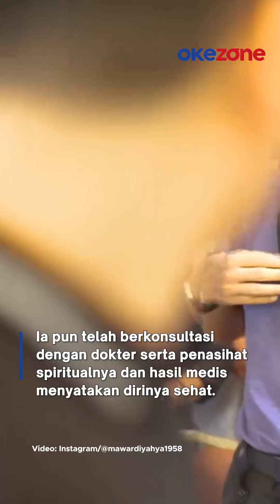Viral Bacagub Sumsel Mawardi Yahya Pingsan di Panggung Pengantin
Bakal Calon Guberner (Bacagub) Sumatera Selatan, Mawardi Yahya pingsan di panggung pelaminan kala menghadiri pesta pernikahan pada Minggu (30/6/2024). Ia Nampak lemas hingga dibopong keluar dari lokasi acara.

Momen pingsannya Bacagub sekaligus eks Wakil Gubernur Sumsel periode 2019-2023 itu pun tersebar luas lewat pesan berantai. Hal ini kemudian memicu spekulasi buruk perihal kesehatan Bacagub yang diproyeksikan akan berdampingan dengan RA Anita Noeringhati pada Pilkada Gubernur Sumsel 2024 mendatang.

Mawardi membenarkan dirinya sempat pusing karena udara yang panas sehingga harus dibopong masuk ke mobil. Tapi Mawardi memastikan kondisinya berangsur fit dengan cepat. Bacagub Sumsel tersebut memastikan dirinya siap bertempur secara fisik dan mental untuk hadapi Pilkada.